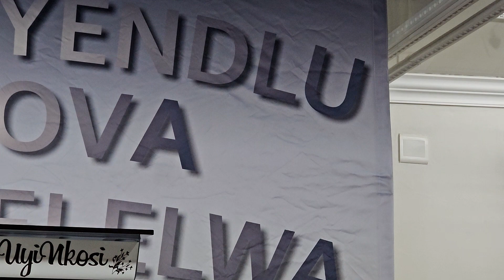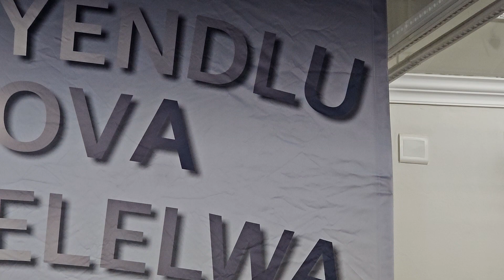Ms Khululiwe "Khunah" Mbatha Program Director -Tugela Ferry: 2024 Passover Services ENtabeni